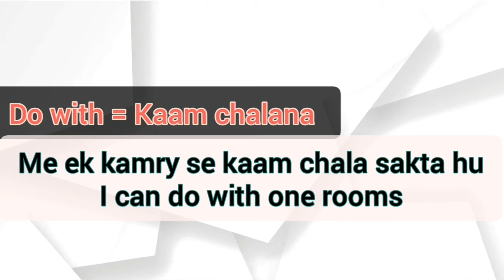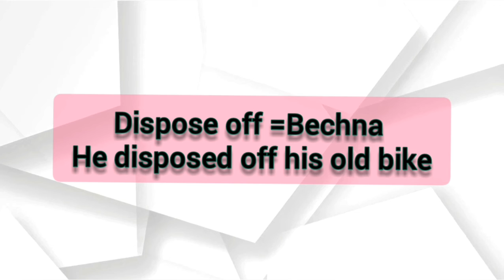English phrases verbs